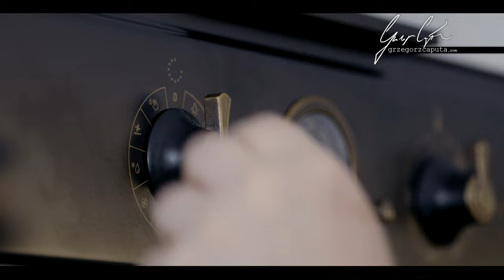CIASTECZKA CZEKOLADOWE W 8 MINUT - SZYBKI PRZEPIS - 4K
CIASTECZKA CZEKOLADOWE W 8 MINUT - SZYBKI PRZEPIS - 4K - błyskawiczne ciasteczka czekoladowe, które pieczemy jedynie 8 minut.

Składniki:
300 g czekolady
2 łyżki solonych orzeszków ziemnych
skórka z pomarańczy
100 g masła
100 g cukru trzcinowego
1 jajko
100 g mąki pszennej
2 łyżki ciemnego kakao
1/2 łyżeczki proszku do pieczenia